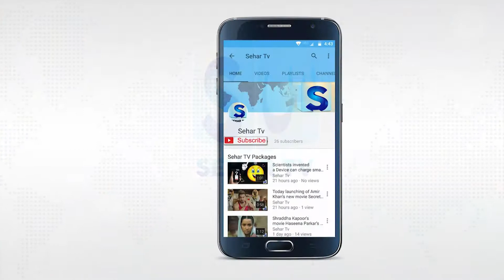Tycoon offers opportunity to win his £2.3m manor for only a £10.50 ticket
A tycoon is holding an opposition to give away his £2.3million manor for £10.50 a ticket - finish with Rolls-Royce, supplied wine basement, plant specialist and servant. The four-room hideaway is encompassed by a ten section of land arranged garden, three-opening golf green, recreation complex with a pool and exercise center and a 'granny level' augmentation.
The dealer, whose character has not been uncovered, needs to leave with only a modest bunch of individual belonging so is likewise including all the furniture, many jugs of wine and all the white products. Whoever wins the home close Tiverton, Devon, will likewise get £50,000 money, a tractor and quad bicycle and even the load of 600 extra lights.
'Nonetheless, we have two grandchildren who live four hours head out and we need to be nearer to them. 'We imagined that offering the house through an opposition would be a fun activity and would mean we could fund-raise for some of our most loved foundations. We don't need the issue of moving everything out. 'We simply need to exit with our garments, individual belonging and family photographs. That additionally implies the victor has an instant home to stroll into.'